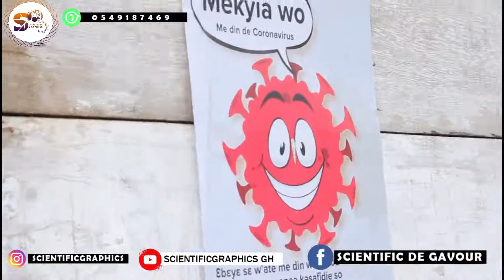THE MAIN REASON WHY PEOPLE OF OBUASI DONT FEAR CORONAS VIRUS ANYMORE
some little things that making obuasi people removing their eyes from the Coronas virus measures😂